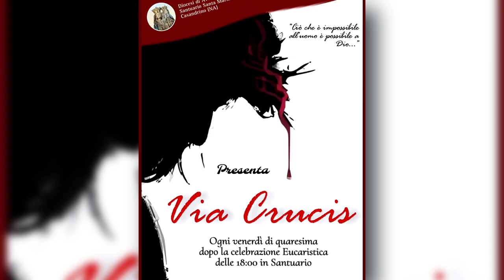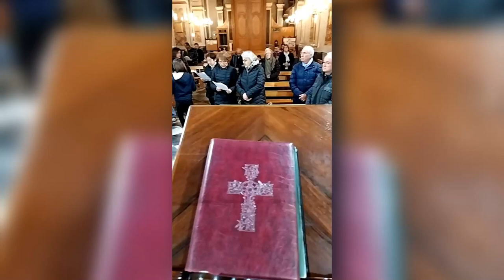(INSTAGRAM LIVE) VIA CRUCIS PARROCCHIALE.